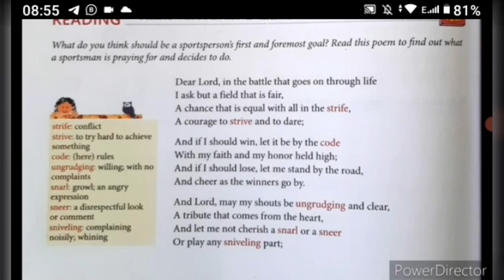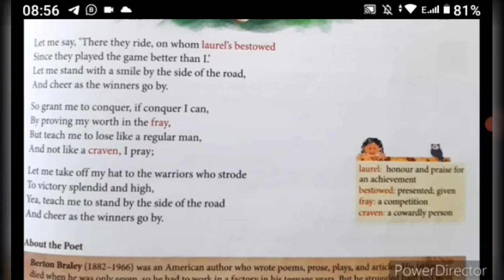COLLINS ENHANCED ENGLISH ALIVE COURSEBOOK CLASS 8 == PRAYER OF A SPORTSMAN POEM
PRAYER OF A SPORTSMAN
POEM
COLLINS ENHANCED
ENGLISH ALIVE COURSEBOOK CLASS 8